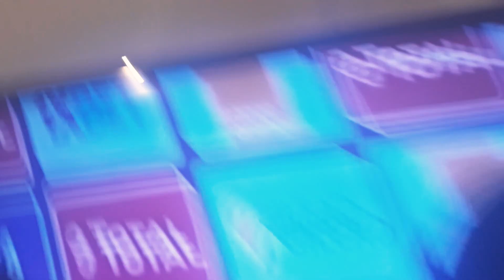Part 2 of boy teams football and 🤣